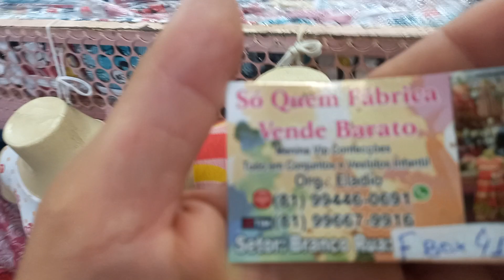Moda Center Santa Cruz Menina Vip Confecções Vestido 12 Reais 81 9.9446 0691